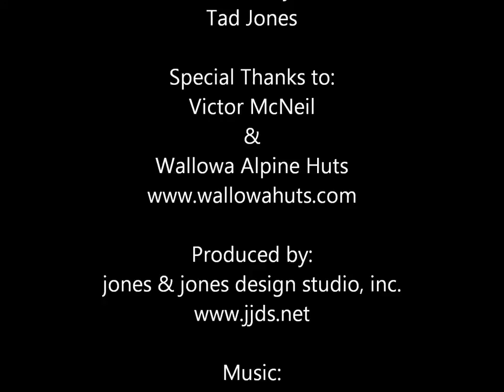Powder Skiing in the Wallowas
Powder Skiing with Friends on a Four Day Yurt trip to the Wallowa Mountains in Eastern Oregon.